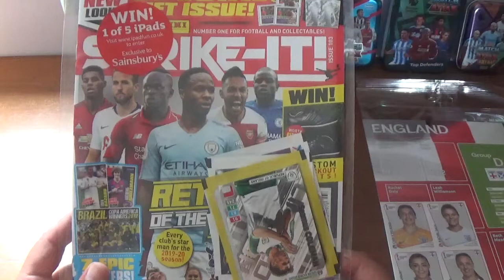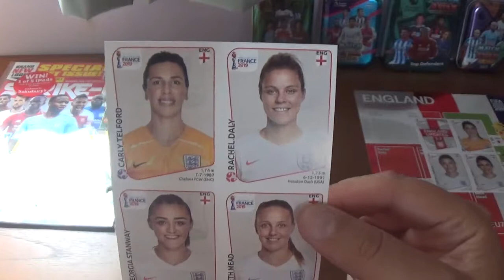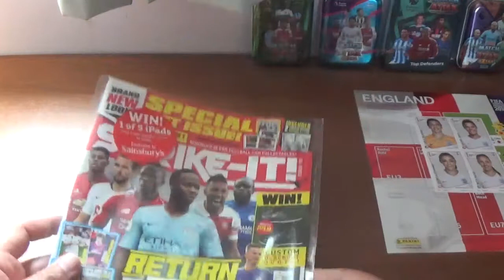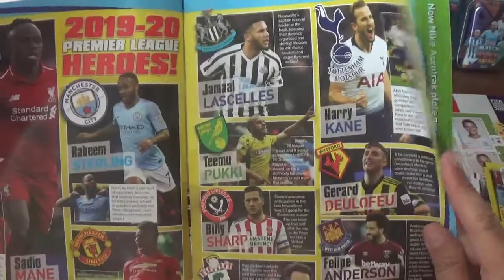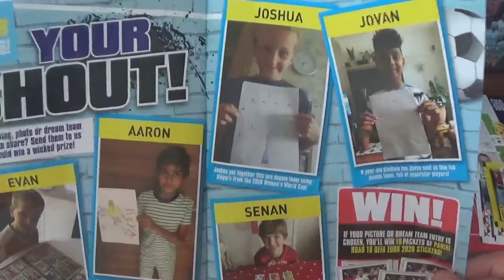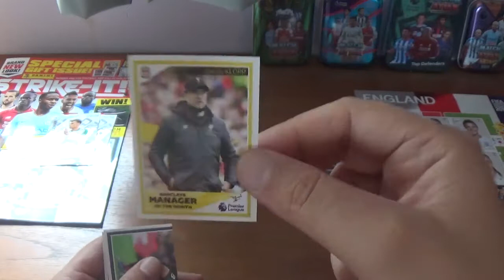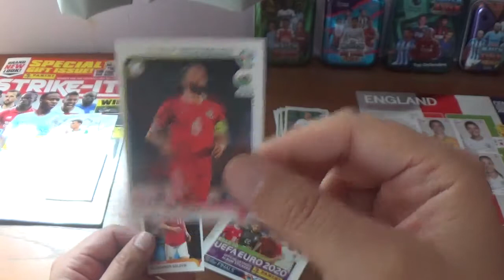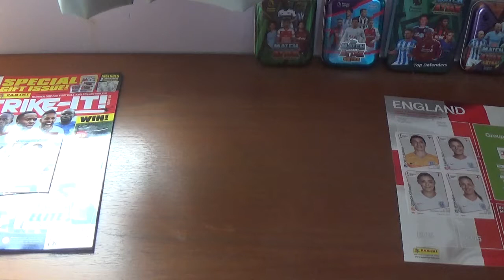ISCO & COLEMAN LIMITED EDITIONS!!! Panini Strike It Magazine Issue 103 & England Womens Update Set.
Opening and reviewing the England Updates for the Panini FIFA Women's World Cup 2019 sticker collection, and Strike It magazine issue 103 with 2 exclusive limited edition cards, of Isco of Spain & Seamus Coleman of the Republic Of Ireland, also including some other free gifts.